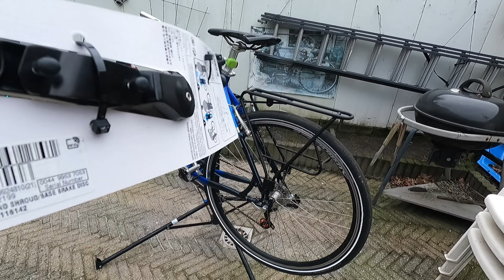Gazelle Golfo. Moja przeróbka roweru sportowego na wyprawo miejski. vlog 12.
Ma dla was moją wizję roweru na jazde do miasta i na wycieczki za miasto. Rower otrzymał kilka ficzerów które deklasują go i utrudniają jazdę w terenie.

Muzyka: Sweet
Muzyk: LiQWYD

Muzyka: Feel like that
Muzyk: Nordgroove

Muzyka: Cold Hand
Muzyk: 3rd Silhouette

Muzyka: Not A Worry In The World
Muzyk: PMOL Music